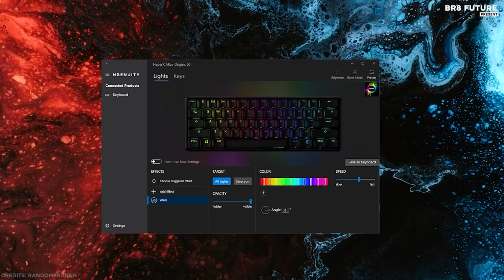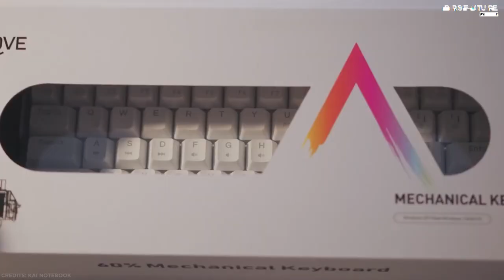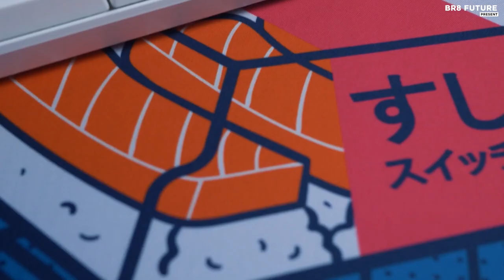Best 60% Mechanical Keyboards 2022 - Top 5 Best 60% Keyboards for Gaming & Typing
Portions of footage found in this video is not original content produced by Br8 Future. Portions of stock footage of products was gathered from multiple sources including, manufactures, fellow creators and various other sources for visual reference only.  If you have any issue with the content or something belongs to you, and you want it to be removed, please do not hesitate to contact us at We will delete it within 24 hours Best 60% Mechanical Keyboards 2022 - Top 5 Best 60% Keyboards for Gaming & Typing

Gaming has long been an attractive industry in the realm of desktop and laptop computers. Accessories such as gaming keyboards are even more in demand. No wonder the gaming industry continues to grow day by day. Big clunky keyboards might entice you with the idea of having all of the necessary keys at your disposal, but the truth is that the best 60% keyboards can do the same. With an extra keypress but with a significantly smaller footprint on your desk. and that's where our guide to the top 5 Best 60% Mechanical Keyboards, you can buy for this year comes in.

Number 5. HyperX Alloy Origins 60

Number 4. Kemove 61 Snowfox

Number 3. RK Royal Kludge RK61

Number 2. Ducky One-2 Mini

Number 1. Razer Huntsman Mini

Br8 Future is a participant in the Amazon Services LLC Associates Program. We earn through amazon associates from qualifying purchases.